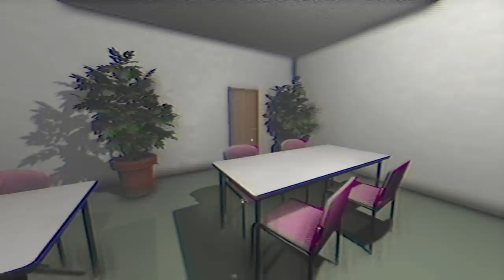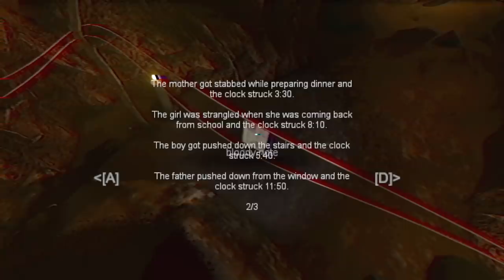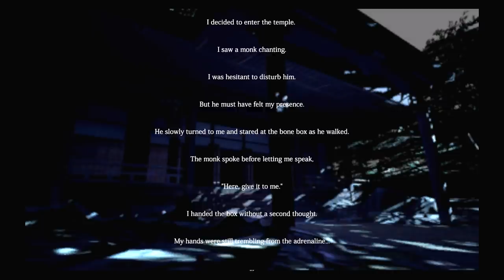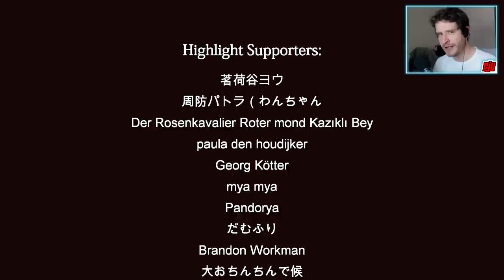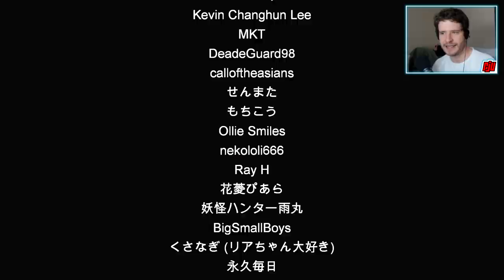The Caregiver 終焉介護 | Japanese Psychological Horror | Indie Horror Game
PC Gameplay Walkthrough. Full Game. Souichi is in need of help. There's a dark presence in his home...

The Caregiver | 終焉介護 is a psychological Japanese horror adventure game about a caregiver.

VHS film aesthetic: VHS aesthetic emulates the look and feel of CRT screens including phosphor screen trail and bleeding, VHS tape noise, interlacing, and jitter in the analogue video signal adding extra immersion to the horror experience.